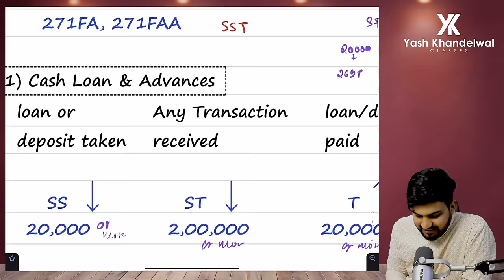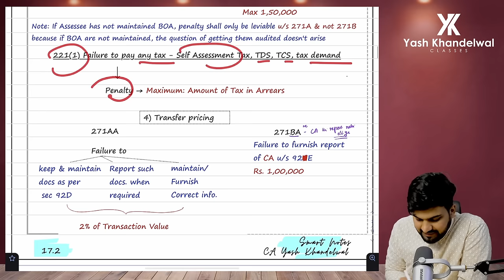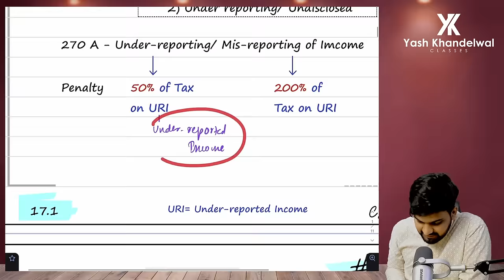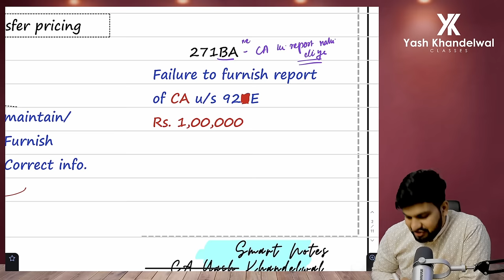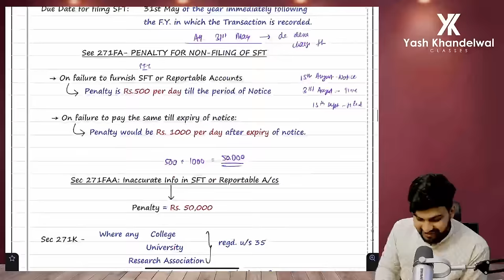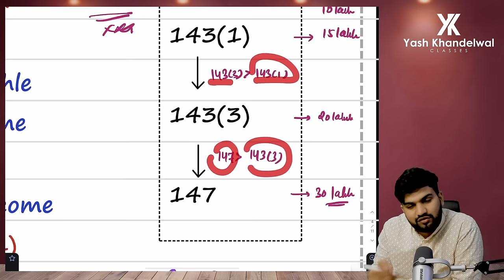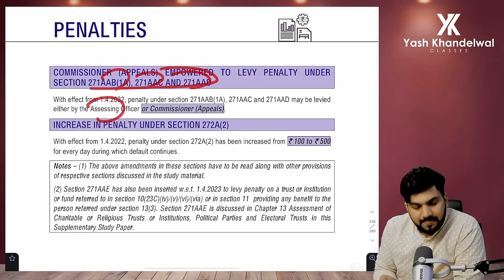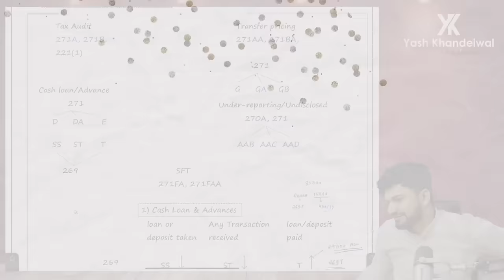Learn All Penalties in 40 mins| CA-Final Direct Tax Last Day Revision-4 | Yash Khandelwal